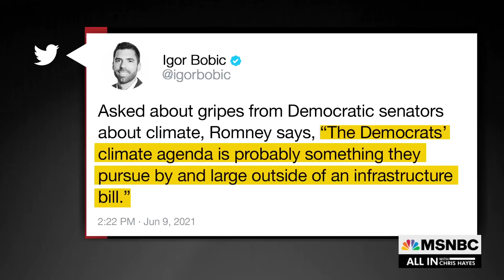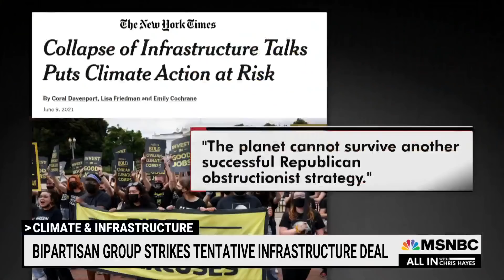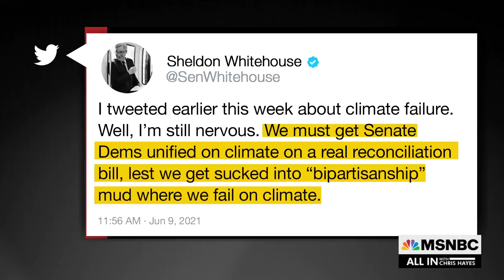‘Climate Denial Masquerading As Bipartisanship:’ Sen. Ed Markey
“It sounds to me they have a package that is climate denial masquerading as bipartisanship. We can’t have an infrastructure bill in 2021 that doesn’t have climate at its center,” says Sen. Ed Markey.